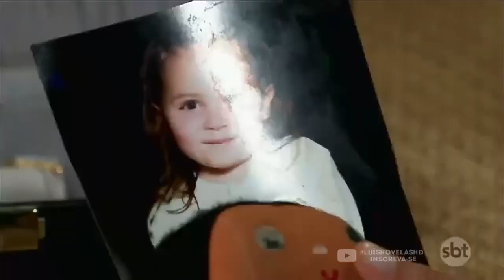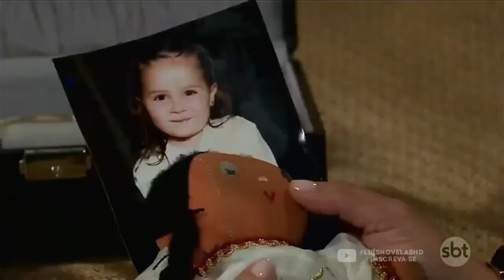Triunfo do Amor - Vitória descobre que sua filha pode está morta e sofre